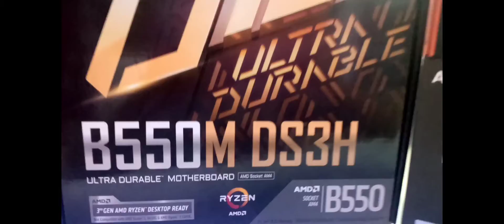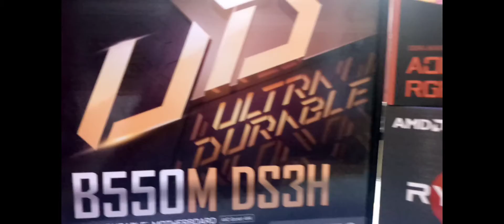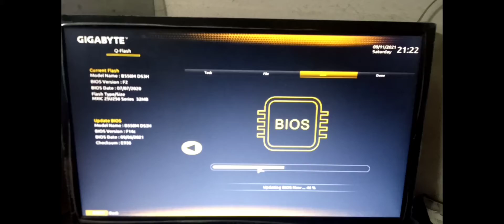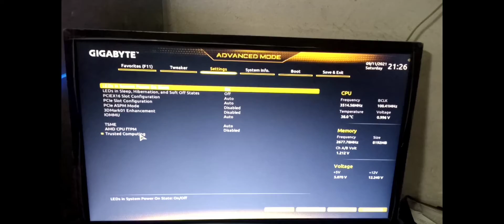TK50,000 Best Gaming PC 2021 AMD RYZEN 5 5600G 6 CORE 12 THREAD BUILD IN RANGPUR BD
AMD RYZEN5 5600G 6CORE 12 THREAD 23,800TK
MOTHER BOARD GIGABYTE B550M DS3H 8,700TK
POWER SUPPLY CORSAIR 450CV 3,500TK
RAM GIGABYTE AORUS 8GB 3600 MHz 5,500TK
PNY CS1031 256 M.2 NVMe SSD 3,600tk
CASSING MONTECH FIGHTER 500 BLACK ATX MID GAMING 4,400TK
TOTALAMOUNT49,500